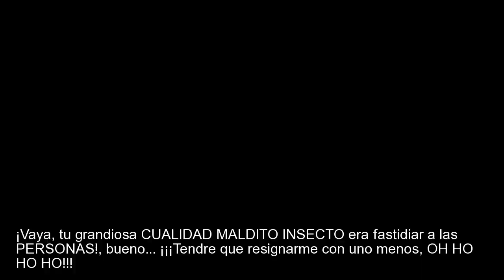T-Goku Saiyan 977 Gameplay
T-Goku Saiyan Gameplay
Android gameplay
iOS gameplay
gameplay
pc gameplay